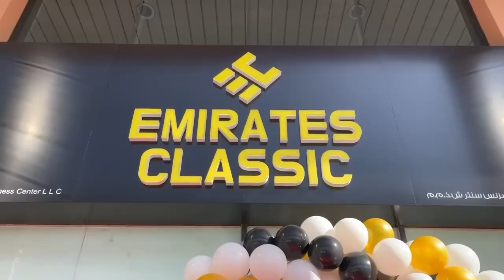Dubai യിൽ ഇതാദ്യമായി service fee ഒഴിവാക്കിക്കൊണ്ട് ഒരു business setup service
Dubai യിൽ ഇതാദ്യമായി service fee ഒഴിവാക്കിക്കൊണ്ട് ഒരു business setup service. അൽ ത്വാർ സെന്ററിലെ ഏറ്റവും വലിയ ബിസിനസ് സെറ്റ് അപ്പ് ഫെസിലിറ്റി തുറക്കുന്നതുമായി ബന്ധപ്പെട്ട് ഒരുക്കുന്ന ഈ ആനുകൂല്യം പ്രയോജനപ്പെടുത്തൂ. 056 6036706

|| ANTI-PIRACY WARNING ||